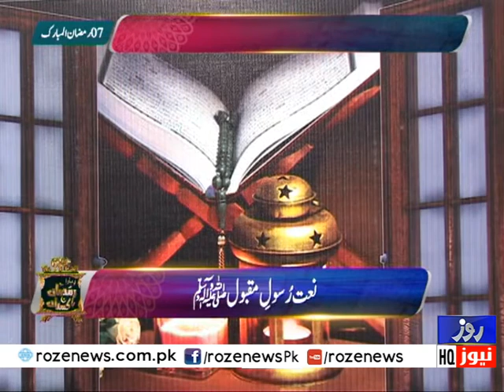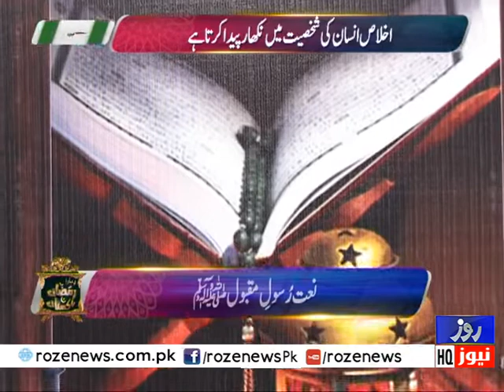Sehri Transmission | 01 May 2020 | Full Program | Roze News